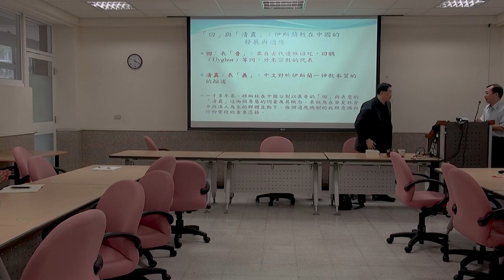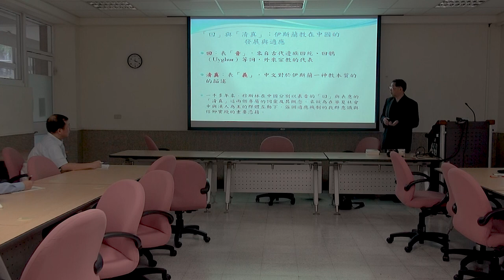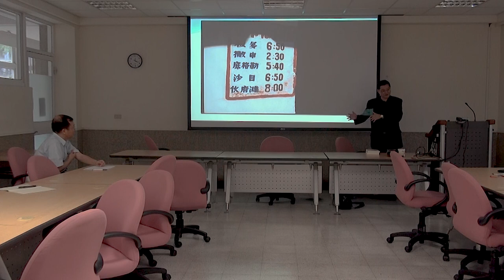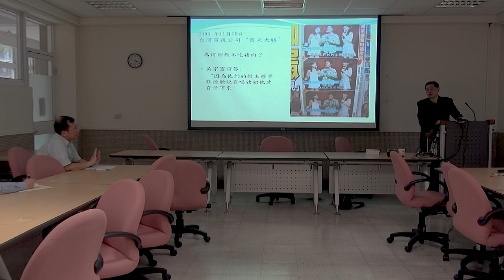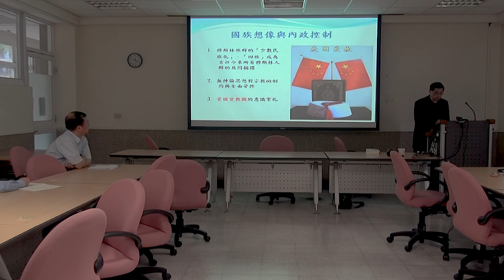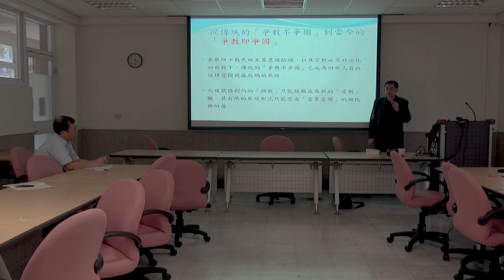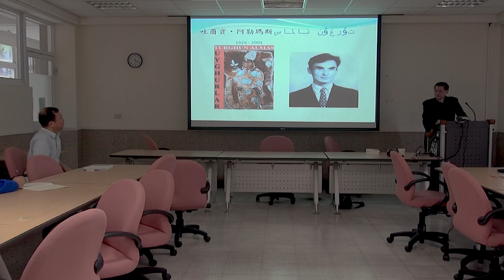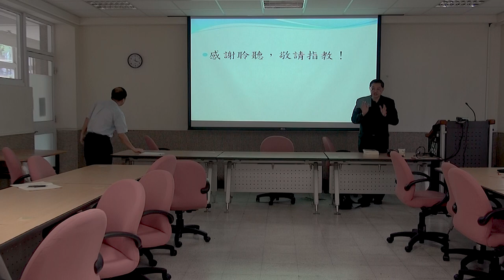張中復：「回」與「清真」：伊斯蘭教在中國的發展與適應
講題：「回」與「清真」：伊斯蘭教在中國的發展與適應
講者：張中復（政治大學民族學系教授）
主持：蔡源林（政治大學宗教研究所副教授）
時間：2019年5月23日(四)，14:00–16:00